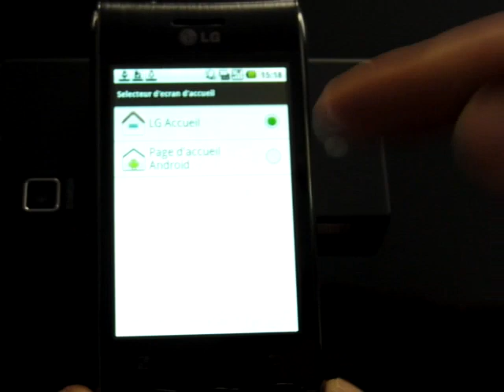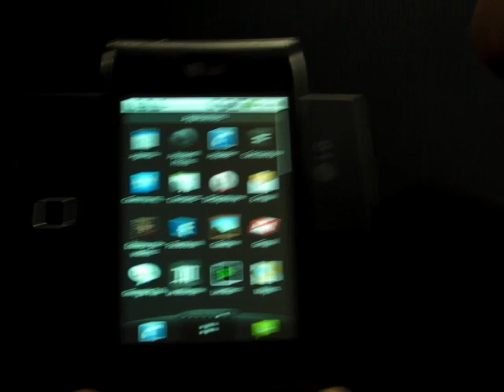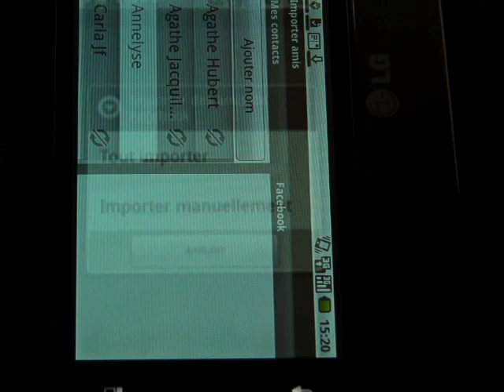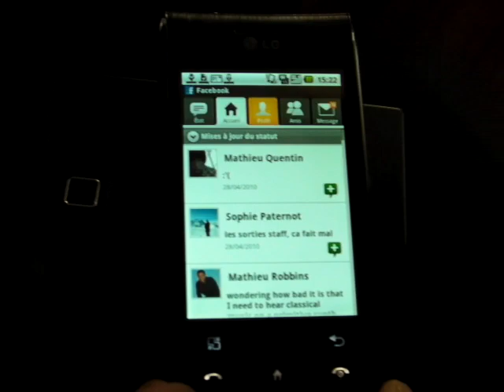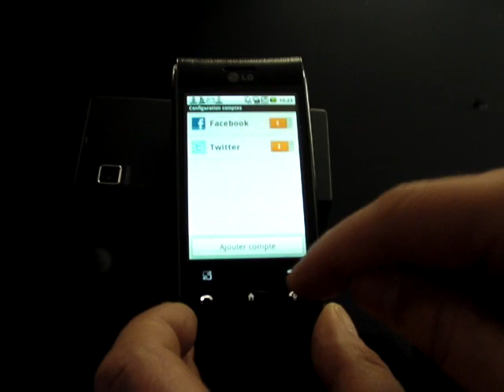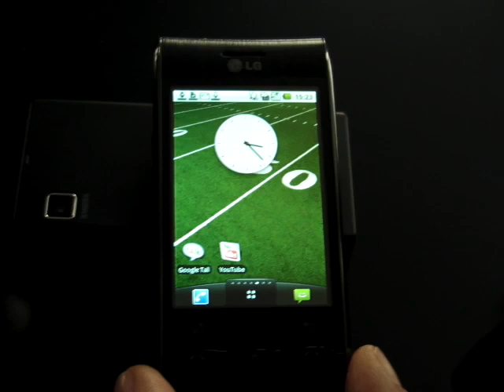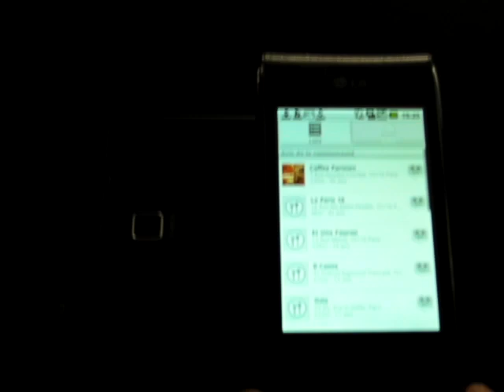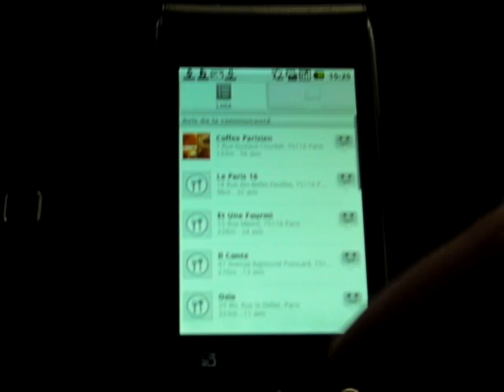LG GT540 Optimus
Une présentation live du smartphone Android LG GT540 Optimus. Pour plus d'infos